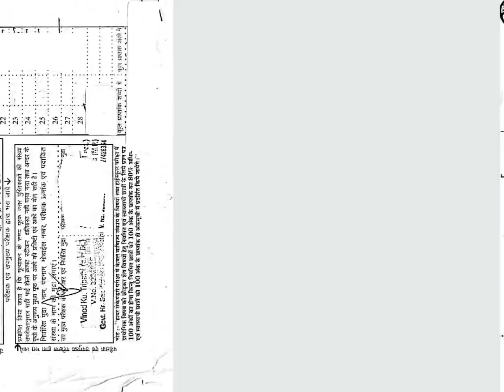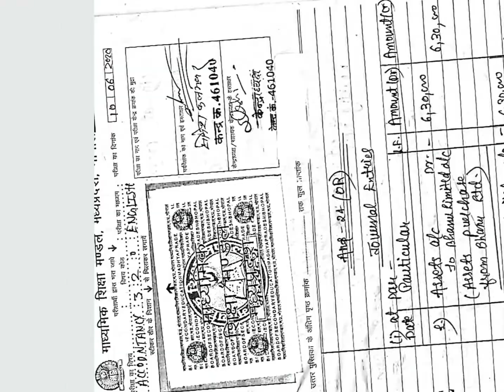MP Board Class 12 Book Keeping 2020 Topper Copy | MPBSE class 12 Accountancy Solution 2020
Toppers की Answer Copy और सभी subjects के 2018 से 2020 के पेपर & Solution और Question Bank download करने के लिए नीचे दिए गए अपनी class की link में देखिये👇👇👇